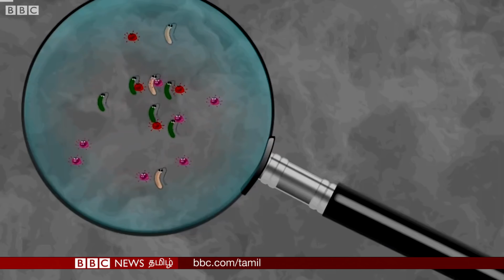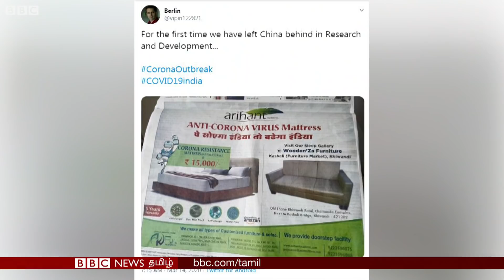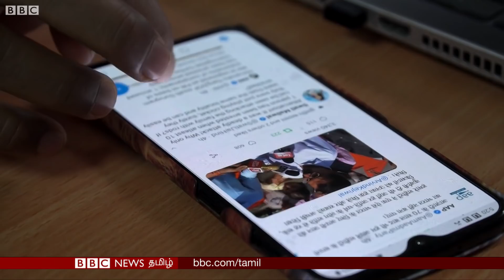நீங்கள் கோமியம் குடித்தால் தப்பிக்க முடியுமா? BBCRealityCheck | Corona Virus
இந்தியாவில் கொரோனா தொற்று குறித்து பல விழிப்புணர்வு செய்திகள் பிரசாரம் செய்யப்பட்டு வந்தாலும், ஒரு பக்கம் பல தவறான செய்திகளும் வலம் வந்து கொண்டிருக்கின்றன.

அதில் சிலவற்றை பிபிசியின் உண்மை பரிசோதிக்கும் குழு சரி பார்த்தது.